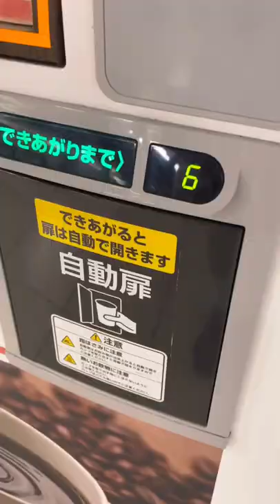I Missed My Train for Some Coffee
As I was waiting for my train, I saw this really cool vending machine that brews coffee. I ended up missing my train while setting up the machine, but was it worth it? I think so.